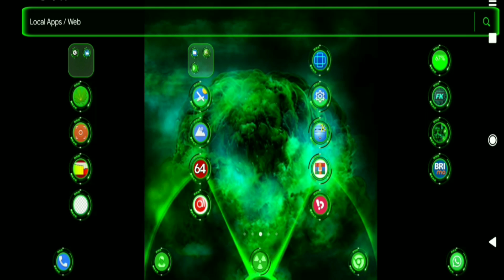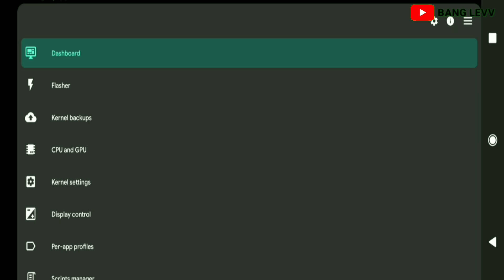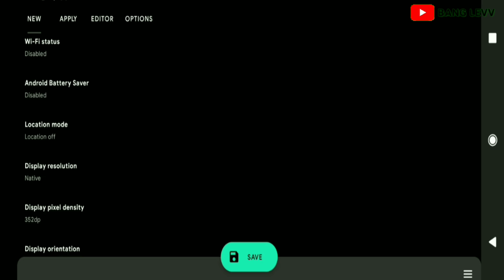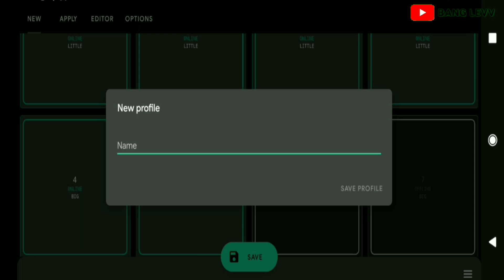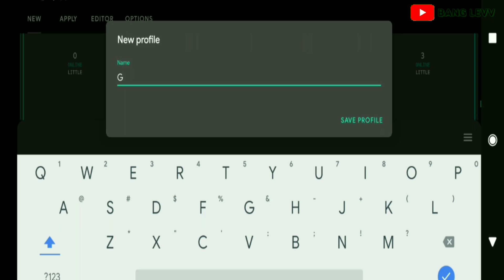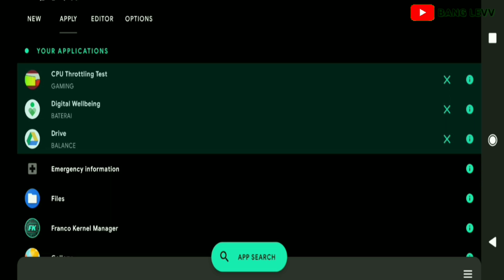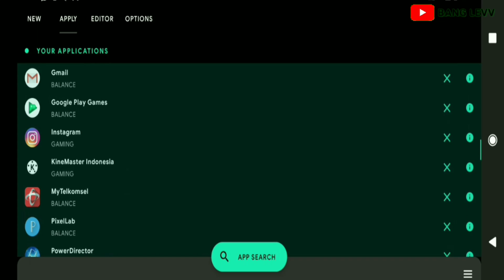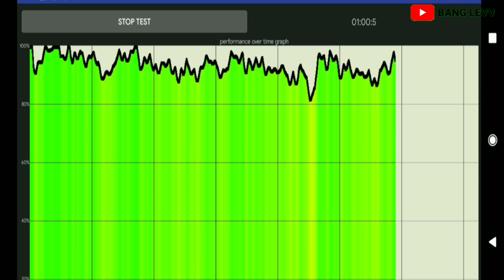set up franco kernel manager Mode Game/Battery #3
Learn how to set up Franco Kernel Manager for optimal game and battery performance in just a few simple steps. Level up your mobile gaming experience now!
JIKA MAU YANG GRATIS SILAHKAN MASUK KE TELEGRAM